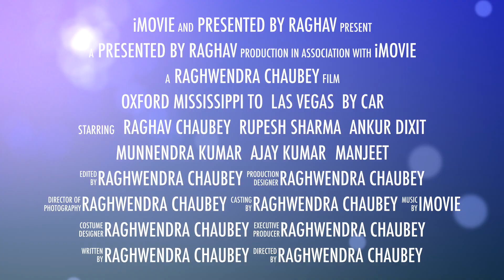Oxford Mississippi to Las Vegas By Car 1970 miles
This video is about Oxford Mississippi to Las Vegas By Car